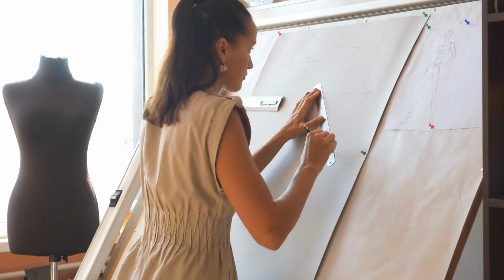Cưới Vợ Trước Về Audio Trọn Bộ - Chương 1 | Lương Hải Yến Ngôn Tình Sắc Hài Hước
Truyện: CƯỚI VỢ TRƯỚC VỀ Tập 1
Tác giả: Lương Hải Yến
Thể loại: Ngôn Tình, Sắc, Hài Hước